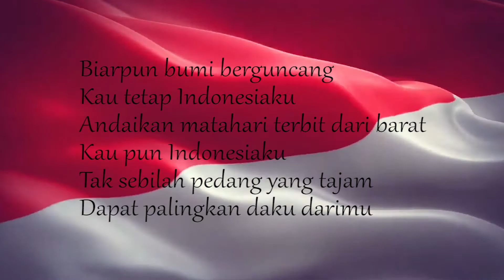Kebyar-Kebyar_Gombloh | Cikopivisual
Penampilan angklung dan gambang dipadukan alat tiup trumpet